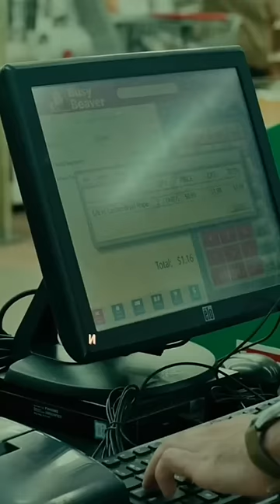Попробуйте понять что за фильм